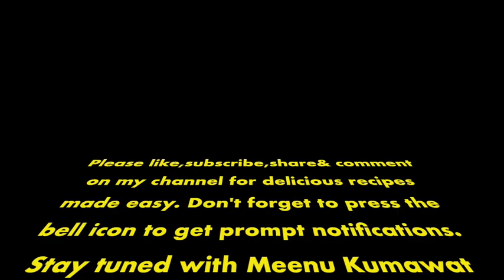Til Ke Laddu By Meenu Kumawat Kitchen Expert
Enjoy this festive season with these super delicious as well as healthy laddus. Make these Laddus for your family and friends, and make this 'Makar Sakranti' more enjoyable.